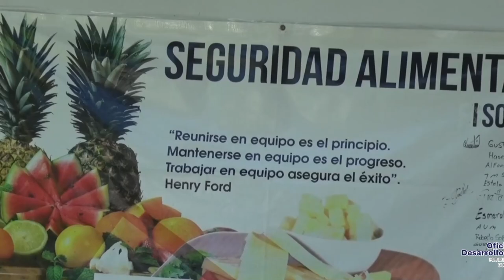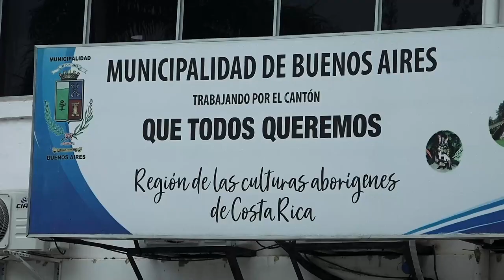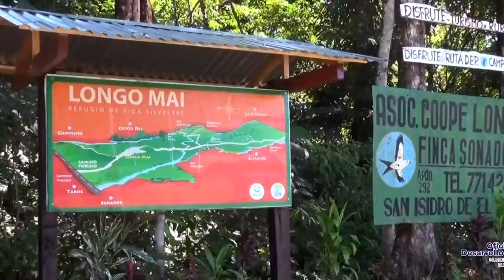Plan Cantonal de Turismo para Buenos Aires destaca tras visita del ministro al cantón